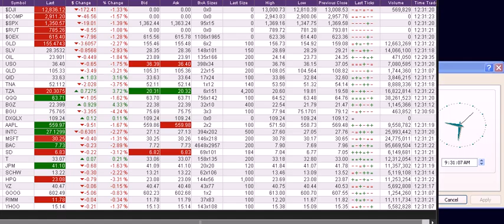Stock Market Full Day 05-08-2012 part 2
This is the stock market, full day with respect to the date described above. I also made a time lapsed video of the whole day if you want to view the stock market in fast motion. Simply type "stock market at a glance" without the quotes of course, and you will see the videos. This would be a useful tool to reference if you are an active trader or a historian of the markets. Please remember that I am not responsible for any of your trading losses or gains due to the decisions you make, whether it originated from this video or not. In any event, enjoy this video!